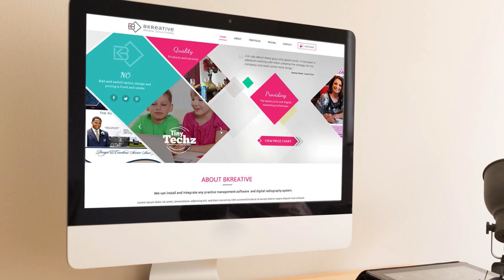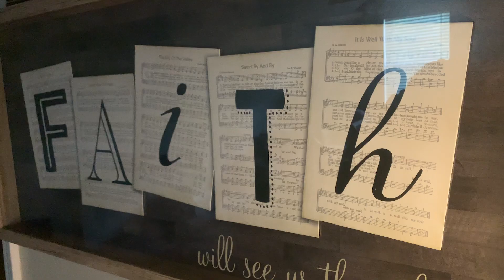Bringing Clients’ Visions to Life | GoDaddy Pro Success Story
Entrepreneur Ken Elliott gives a quick talk on the work he does for clients and how GoDaddy Pro helps him get it done.

Some folks think building a website means people will naturally come — but Ken Elliott knows that’s not necessarily the case. As a web developer and digital brand strategist at BKreative Media Solutions, Ken works to provide digital services to small- and medium-sized businesses. The goal? To help new clients attract their target audience both online and off. In 1998, Ken realized if other people were building websites, he could too. In doing so, he found a new form of creativity and the ability to express himself. Today, fulfilling his clients' vision is his favorite part of the job, and GoDaddy Pro makes it even easier for Ken to do just that. The easy-to-use dashboard allows him to excel at time management and gives him more time for the most important part of his life: his family. As Ken continues to help his clients’ businesses grow, he has valuable tools like GoDaddy Pro to help him each step of the way.

Featured Speaker: Ken Elliott, Owner, BKreative Media Solutions

The Hub by GoDaddy Pro for multiple website management: Built for web developers and designers who manage multiple websites, clients and projects to save you time.

Learn more about GoDaddy Pro:

GoDaddy Community & Forums: Welcome to the GoDaddy Community and Forums. Share information with others so we all can succeed

GoDaddy Pro Twitter: The latest Tweets from GoDaddy Pro (@GoDaddyPro). Building websites for others? Join us. We're here to help the MakersOfTheWeb and their clients succeed online. For account support, contact @GoDaddyHelp

GoDaddy Blog: Dedicated to web designers, web developers, and Makers of the Web. Our mission is to help you level up and deliver compelling results for your clients.